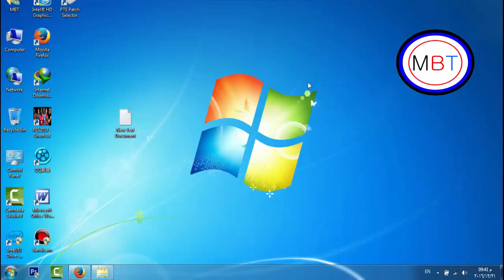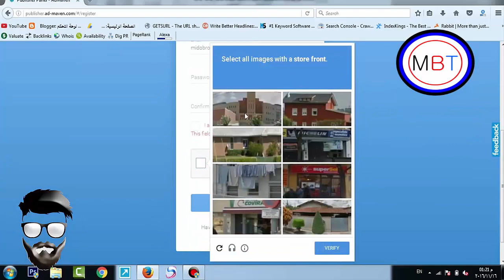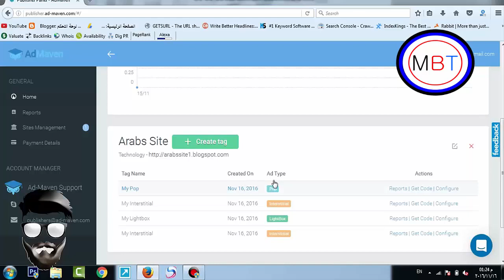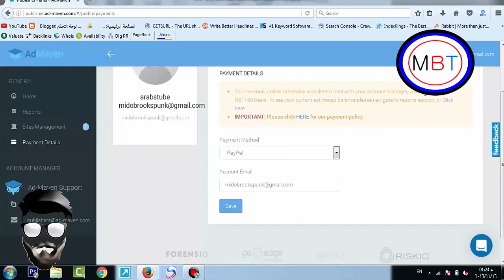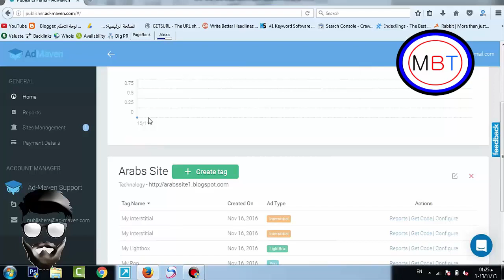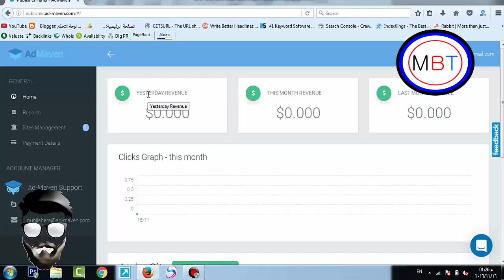افضل بديل لجوجل ادسنس AD Maven و Ad Maven High CPM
السلام عليكم معكم مصطفى من MBT
شرح انهارده عن AD Maven
الشركة مهمة جدا و هي تعتبر افضل بديل لجوجل ادسنس من وجهة نظر ناس كتير
ادسنس امريكي,
ادسنس اربيتراج,
ادسنس ليتواني,
ادسنس 2019,
ادسنس ليبيا,
ادسنس عادي,
ادسنس في سوريا,
ادسنس فيرال,
ادسنس مستضاف,
ادسنس adsense,
قوقل ادسنس google adsense,
بديل ادسنس propeller ads,
تفعيل حساب ادسنس 2019,
انشاء حساب ادسنس 2019,
شروط جوجل ادسنس 2019,
القبول في ادسنس 2019,
عمل جوجل ادسنس 2019,
بديل ادسنس 2019,
تفعيل جوجل ادسنس 2019,
عمل حساب ادسنس 2019,
30 يوم ادسنس